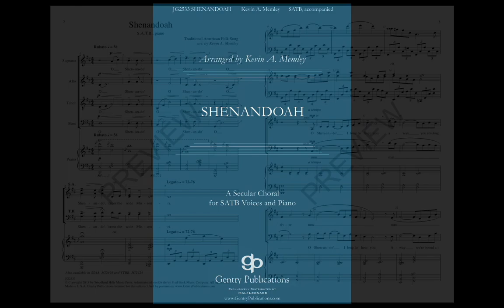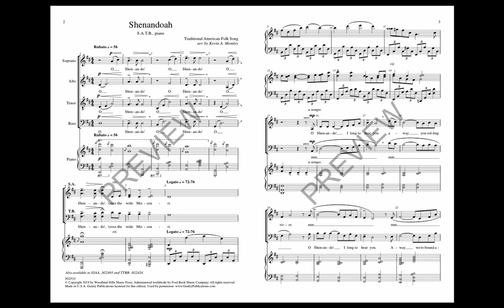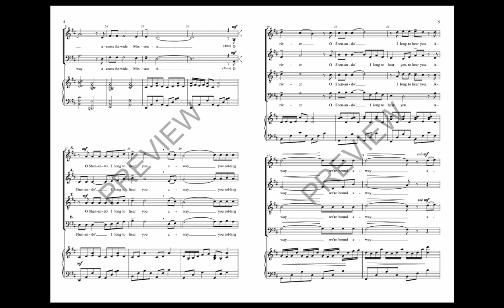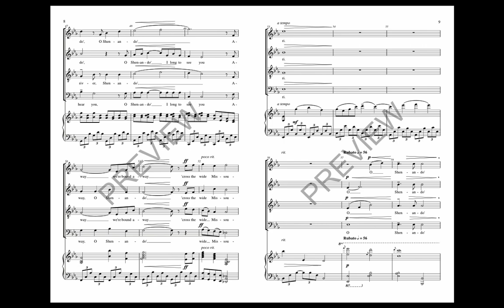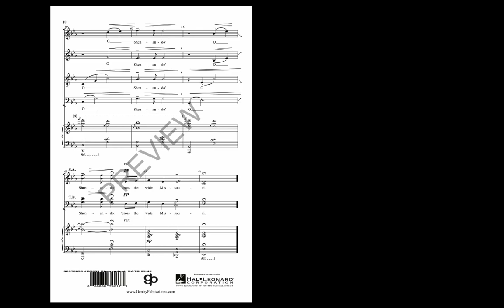Shenandoah (SATB Choir) - Arranged by Kevin Memley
Only a truly great craftsman can offer a new setting of “Shenandoah” that can challenge the excellence already on the shelf. Following the success of the other voicings, Memley gives us a setting for mixed voices that is a worthy contender. The basic tune is preserved with dignity, the piano part supportive like a river beneath a floating craft.